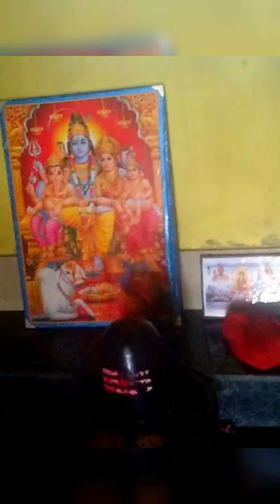ghumr waterfall // and picnic sport // tushar vlog cg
ghumr waterfall and picnic sport pharashgaov. brkai.